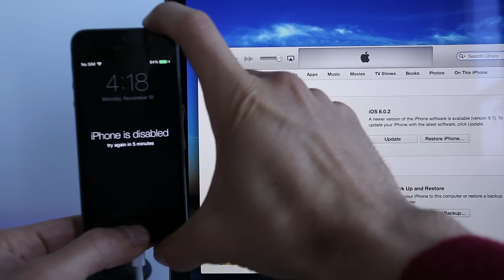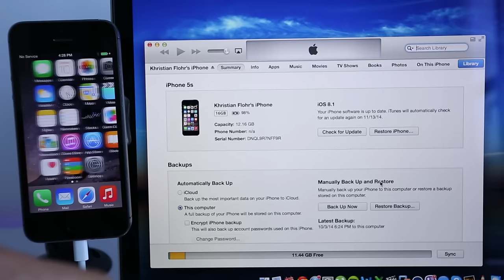Passcode Unlock Iphone 5, 5S, 5C, 6, 6 plus, 4s, 4, / Forgot Passcode / Iphone Disabled any iOS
Passcode Unlock Iphone 5, 5s, 5c, 6, 6 plus, 4s, 4, / Forgot Passcode / iPhone Disabled

This video will help you if you are in any of the following situations / for any of the following devices:
- Ipod Touch disabled
- Ipad Disabled
- Ipad Mini Disabled
- Ipad Air Disabled
- Passcode Unlock Iphone
- Passcode Unlock Ipad Air
- Passcode Unlock Ipad
- Passcode Unlock Ipod Touch

This is a very common problem. Many people Forgot Passcode Iphone and results in a Iphone Disabled. This is a fix and a solution if this is your case.

This will show you the solution if your Iphone is Disabled and you need to unlock it to use it. Assuming you Forgot the Password. This is a step by step tutorial on how to fix forgotten password on Iphone. It works for any iOS device such as iOS 8 iOS 7 iOS 9 7.1 / 7.1.2 / 8.0.1 / 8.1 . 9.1 / 7.2 / 8.1.2 / 8.2 and any other iOS version